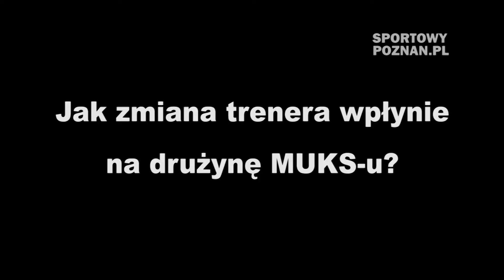Zawodniczki INEA AZS Poznań przed meczem derbowym z MUKS-em